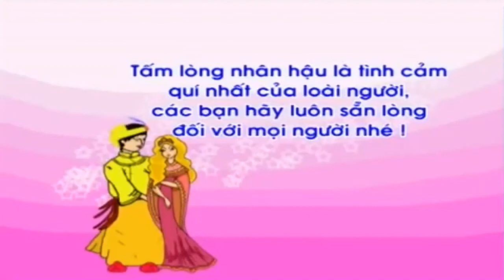Giúp người gặp nạn - KỂ CHUYỆN BÉ NGHE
Kể chuyện cho bé
Giúp bé nghe truyện phát triển trí não
Bé nghe chuyện thông minh hơn
"ke chuyen" "kể chuyện" "ba bau" "bà bầu" "chuyen cho be" "chuyện cho bé" "nhac cho be" "nhạc cho bé" "chăm sóc trẻ sơ sinh" "cham soc tre so sinh"
Kênh cung cấp những thông tin hay cho mẹ và bé, sức khỏe bà bầu, cách dạy con và những thông tin bổ ích về sức khỏe cho mẹ và bé